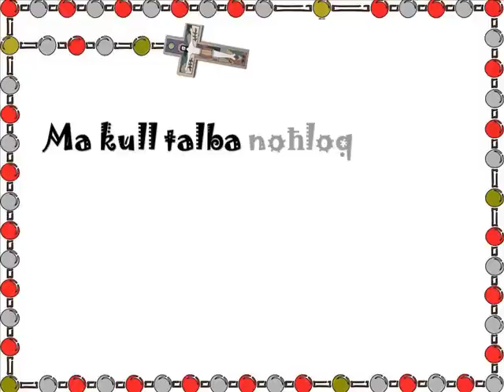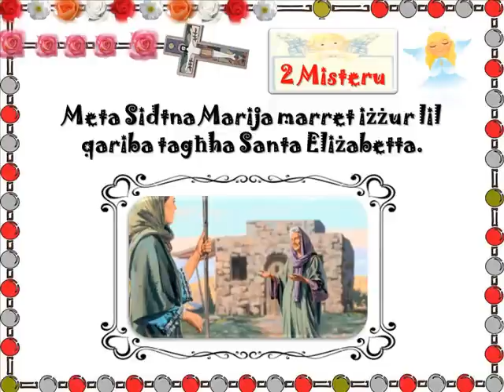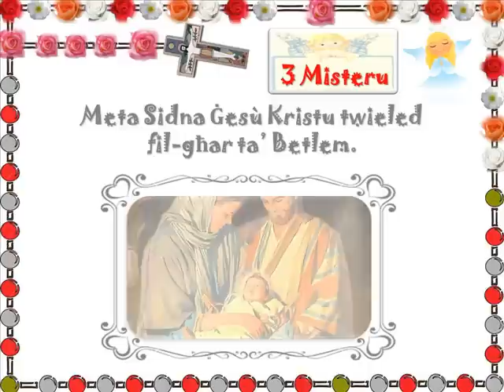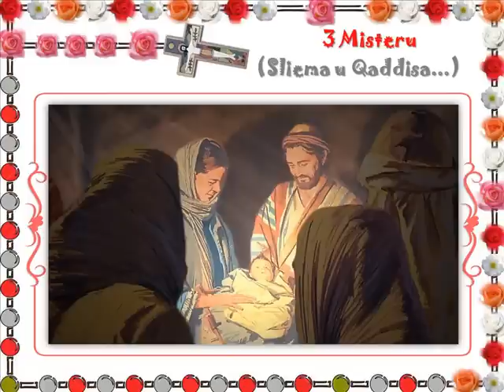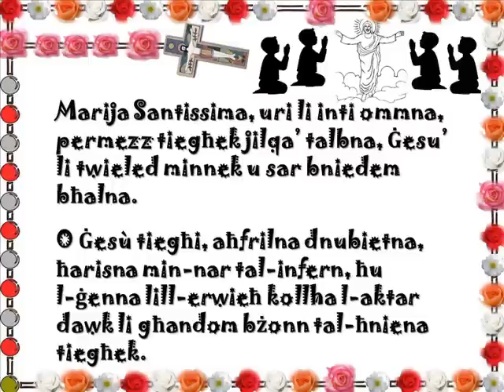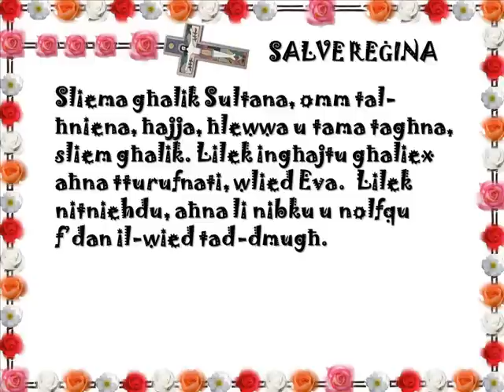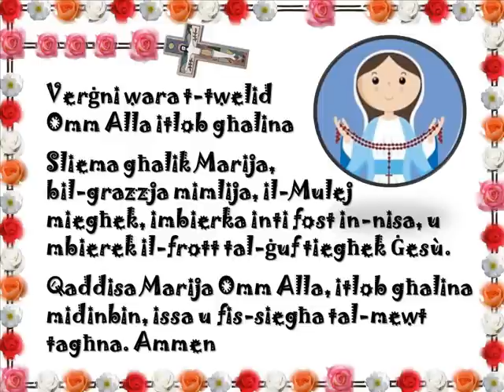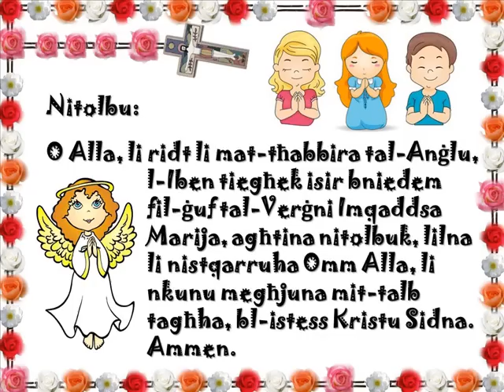RUZARJU TAL-FERH GHAT-TFAL U GHALL-FAMILJA KOLLHA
Ghajnuna ghat-tfal biex akkumpanjati mill-adulti fil-Parrocci, fl-Iskejjel, fil-Katekizmu, fil-Laqghat ta' talb u fid-djar mal-Familji u/jew f'postijiet oħra, jitghallmu jghozzu din it-Talba tant qawwija u bzonnjuza tar-Ruzarju li hi talba ma' Marija biex nimmeditaw ahjar il-Kelma t'Alla fl-Iskrittura.

Id-diversi stampi, anki ta' xi angli li jitfaccaw 'l hawn u 'l hemm tul il-video, jghinu biex it-tfal jibqghu attenti.

F'kull posta, malli jispiccaw il-Missierna u s-Sliema, titfacca WARDA fuq il-kuruna biex timmotiva lit-tfal biex b'aktar herqa u entuzjazzmu, jirnexxielhom iduru l-kuruna kollha!

Wara kollox, ir-Ruzarju (rosary) dak li hu, nizga ta' ward ifuh quddiem Marija (simbolu tat-talb taghna) li hi twasslu ghand Binha ghal htigijietna, kif ghamlet fit-tieg ta' Kana meta l-gharajjes naqashom l-inbid.

Dan il-video jista' jintuza' bla permessi u f'kull attivita' li tkun tixraq.